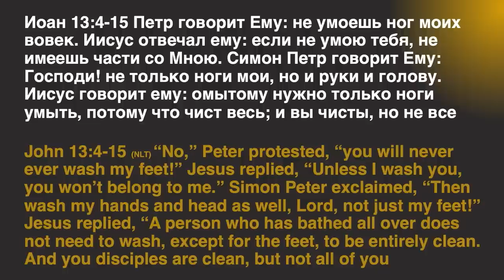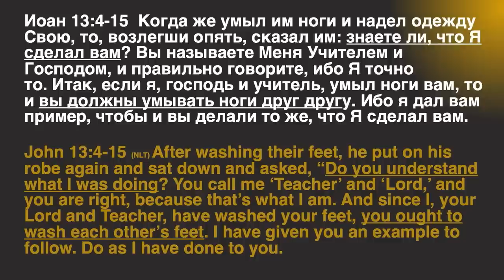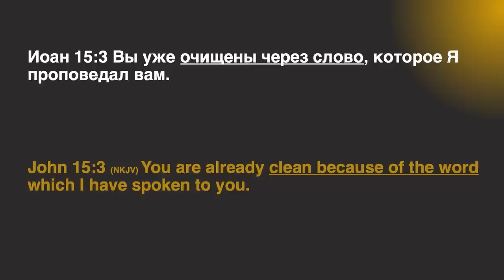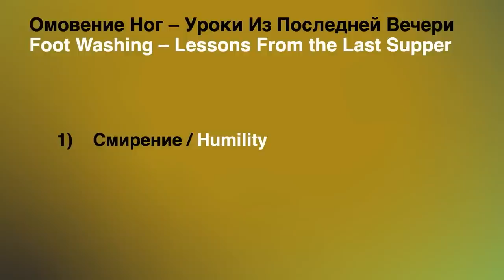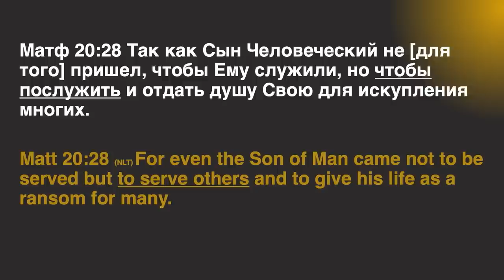Омовение ног. Уроки Иисуса - Богдан Бондаренко